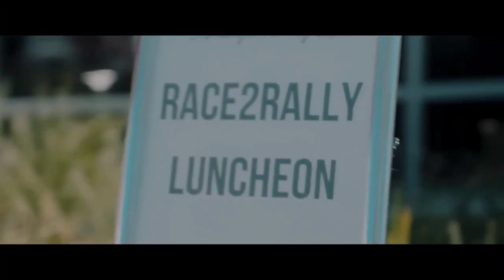Monopol - Я хочу танцевать